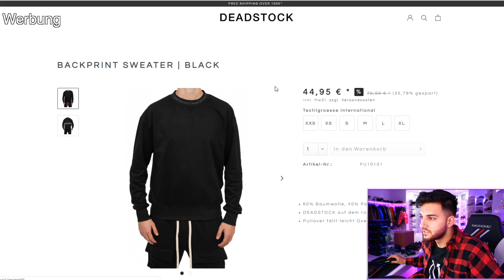Der BESTE SNIPER der WELT mit Controller 🎮 😜